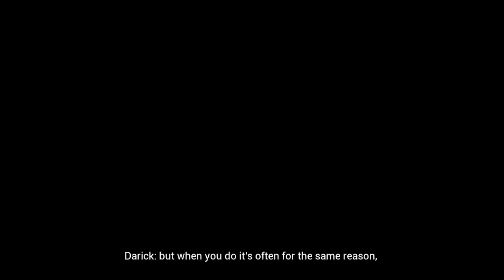Unleash Adventure & Passion: Iragon - Erotic RPG Game | VR & Standard Gameplay | Ep 1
Embark on an entrancing journey with Iragon, where fantasy meets romance in an erotic RPG like no other. Set in a world inspired by anime classics like Attack on Titan and Fullmetal Alchemist, you'll control Darick, a young hero thrust into a war-torn world alongside a bisexual sorceress and magical girls.

🗡️ Gameplay Highlights:
Interactive VR experience or standard gameplay
A story-rich adventure with choices that matter
Battle through a frozen landscape filled with enemy soldiers and seductive creatures
Unlock erotic adventures with multiple characters

👀 What Sets Iragon Apart:
Fully voice-acted with professional casts
Motion-captured animations for immersive storytelling
Skippable cutscenes for those eager to dive into action
A blend of visual novel and action RPG elements

📥 Demo & Purchase:
Try the Prologue on Steam for a taste of the adventure
Available in both 18+ and Non-Adult versions

Note: This video contains mature themes and is intended for audiences 18+.